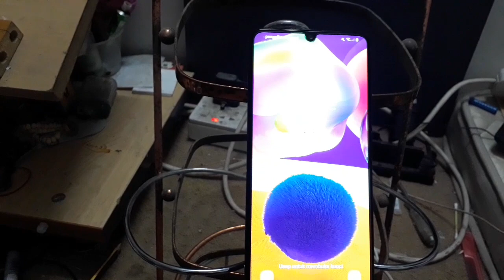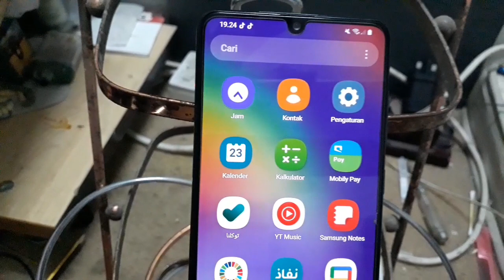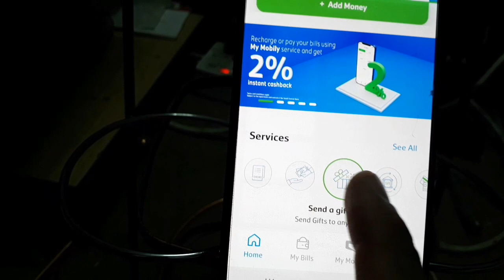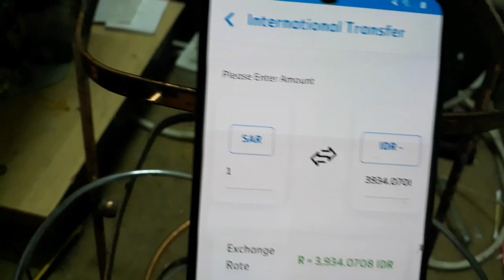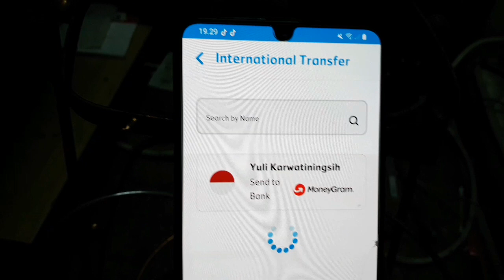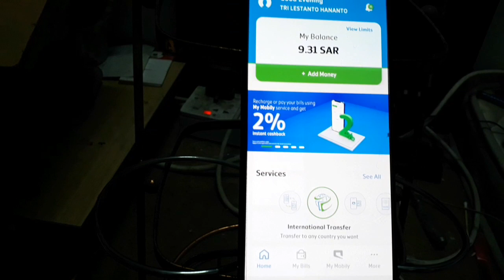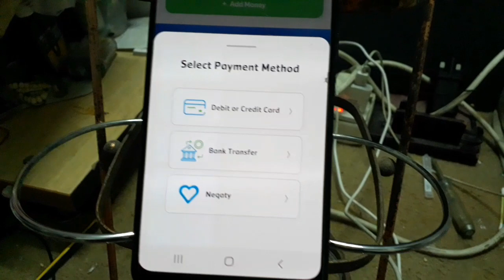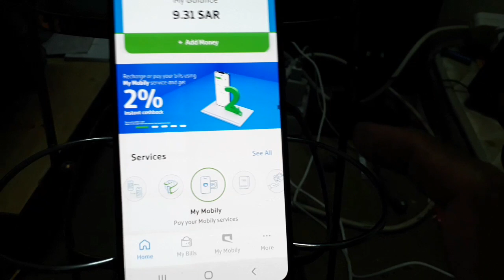Cara mengetahui Kurs rupiah terhadap real Saudi melalui mobili pay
berbagi pengalaman cara mengetahui kurs rupiah terhadap real saudi.melalui mobily pay. khususnya yang ada di Saudi dan semuanya yang mungkin punya Saudara yang ada di saudi.semoga bermanfaat. Terima kasih.